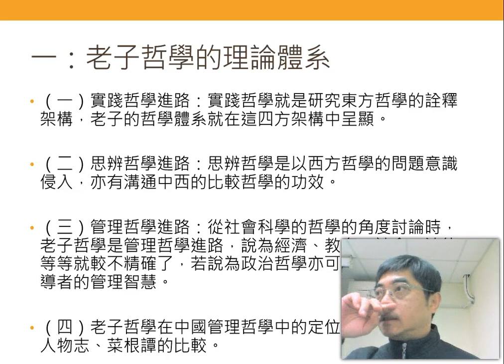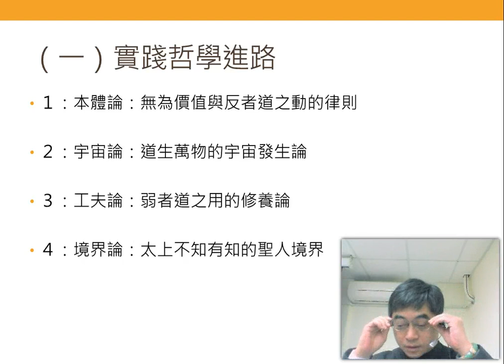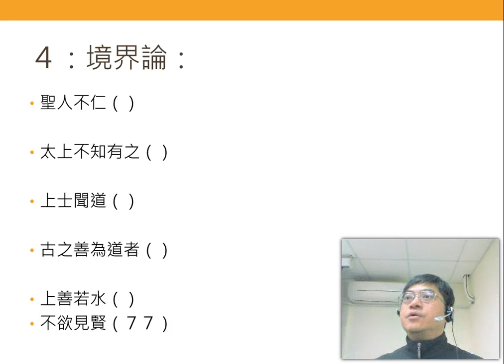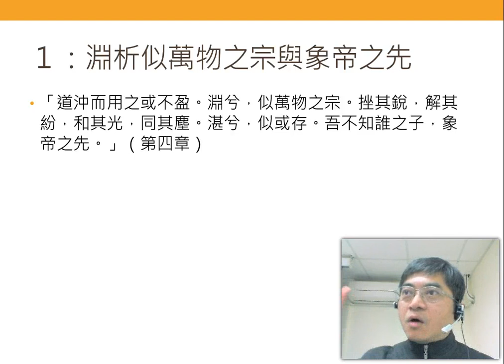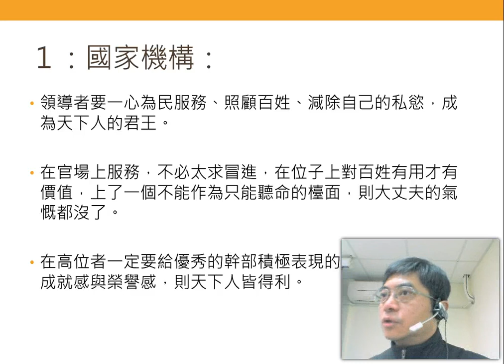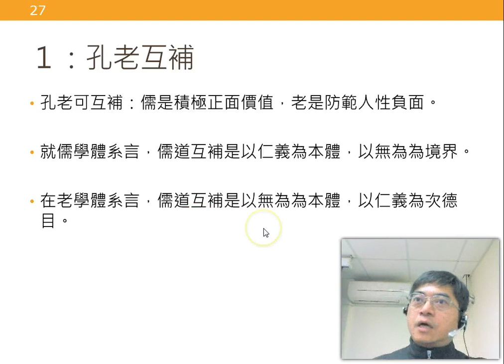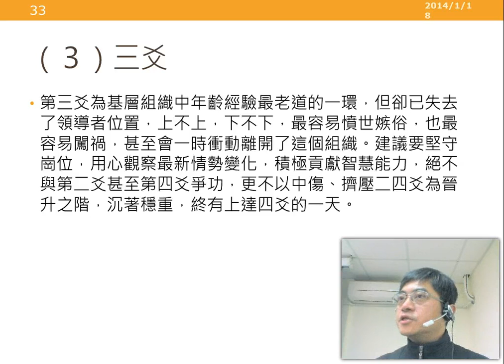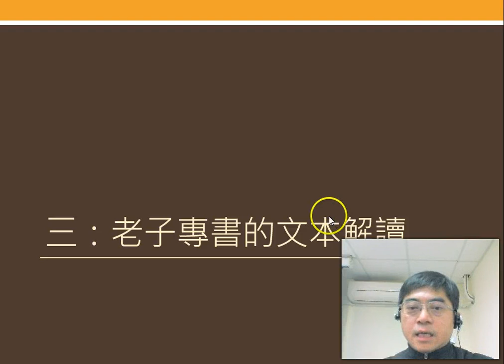台大哲學杜保瑞：老子的哲學體系，中國哲學史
（一）實踐哲學進路：實踐哲學就是研究東方哲學的詮釋架構，老子的哲學體系就在這四方架構中呈顯。

（二）思辨哲學進路：思辨哲學是以西方哲學的問題意識侵入，亦有溝通中西的比較哲學的功效。

（三）管理哲學進路：從社會科學的哲學的角度討論時，老子哲學是管理哲學進路，說為經濟、教育、社會、法律等等就較不精確了，若說為政治哲學亦可，但其重點在領導者的管理智慧。

（四）老子哲學在中國管理哲學中的定位：與儒、佛、易、人物志、菜根譚的比較。